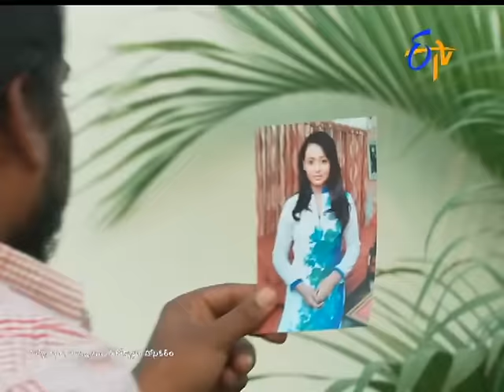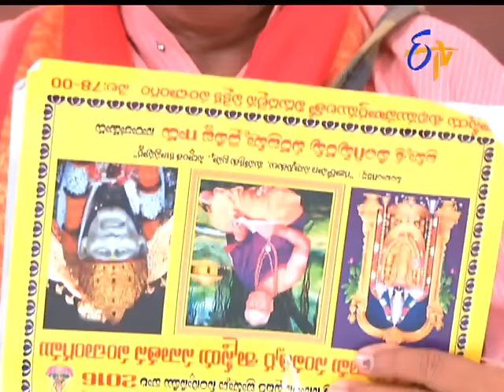Seethamma Vakitlo Sirimalle Chettu - 21st March 2016– Full Episode No 169